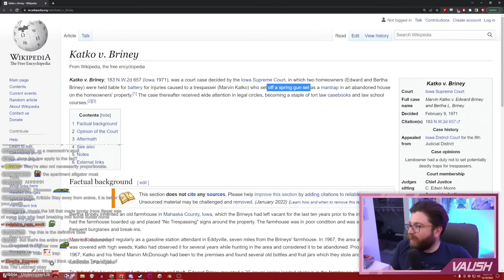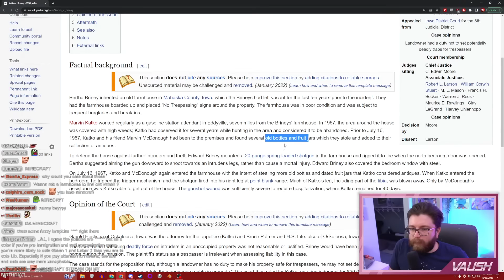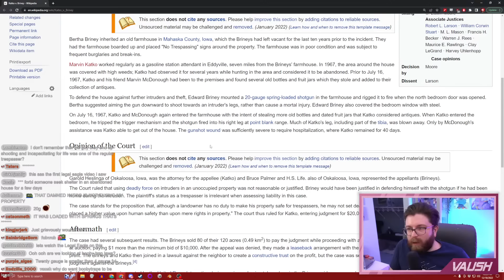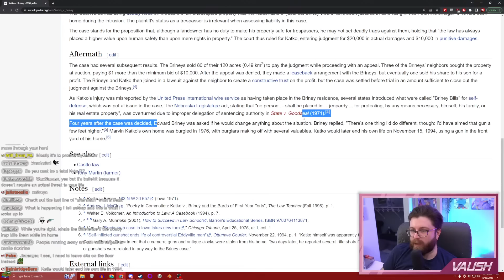Vaush Finds Out Boobytrapping Your House Is Illegal and Gets Upset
VAUSH GOOD